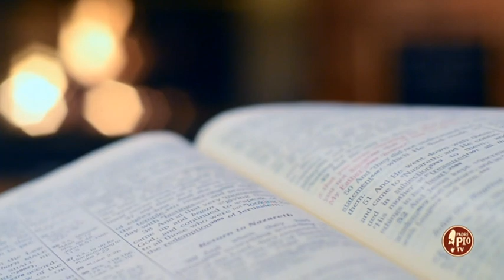Charles Péguy: "la Madonna mi ha salvato" (Dritto al Cuore 27 Maggio 2023)